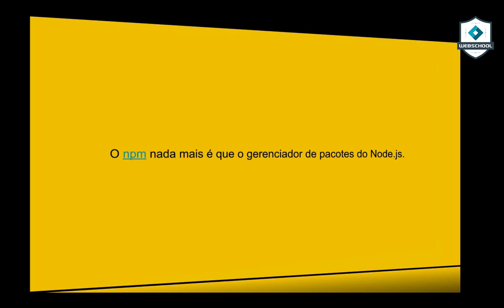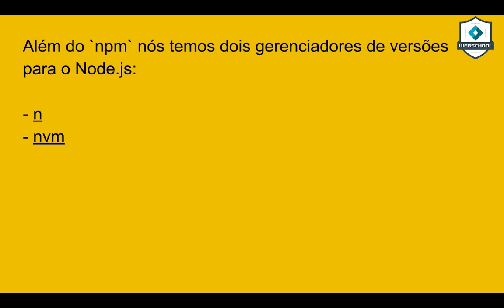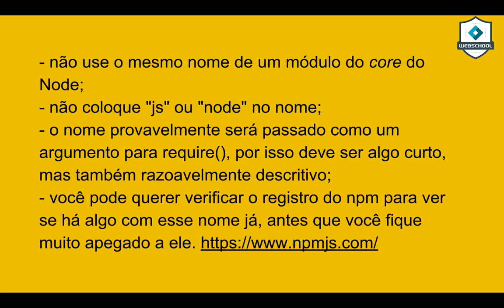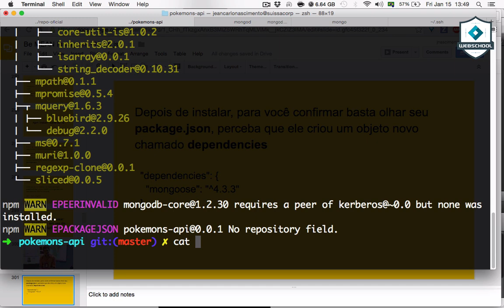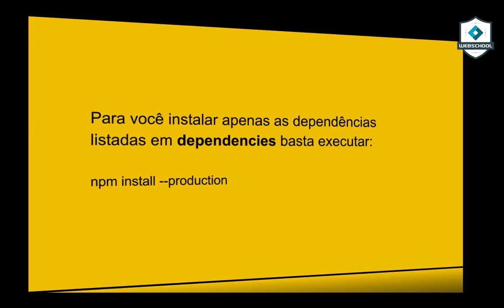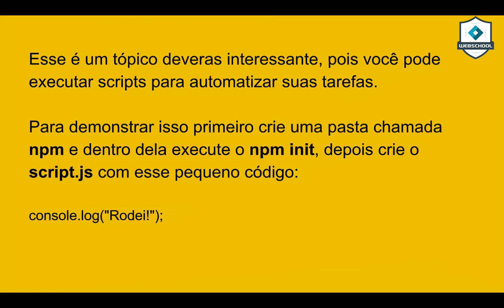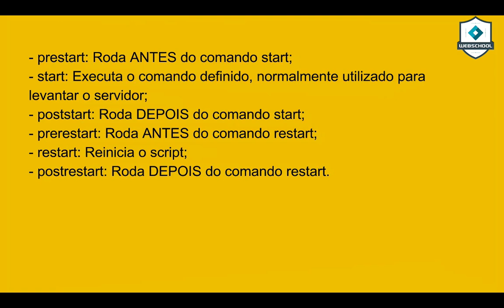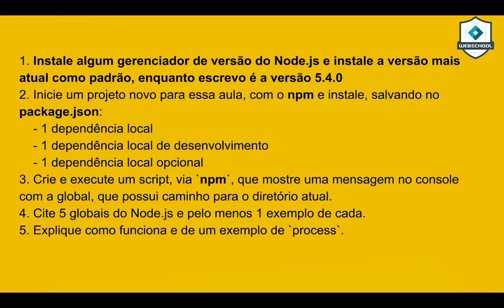Be MEAN: Node.JS (AULA 5 pt.1/2) #5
Parte 1 da aula 05 sobre NPM.